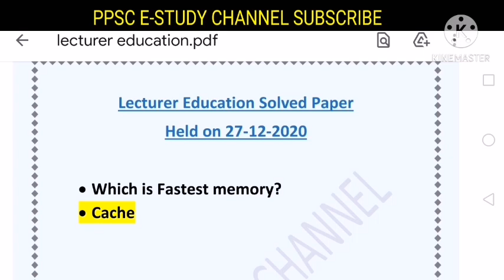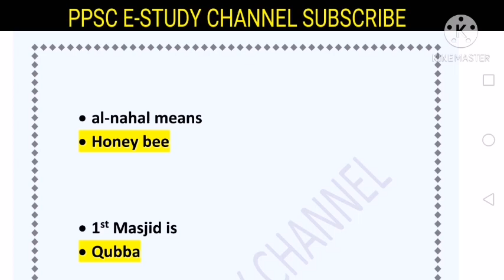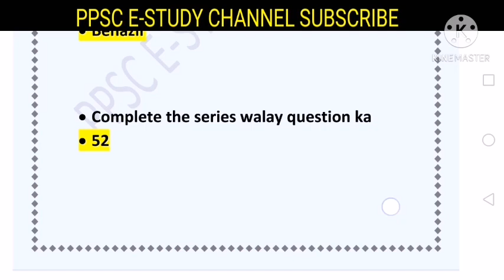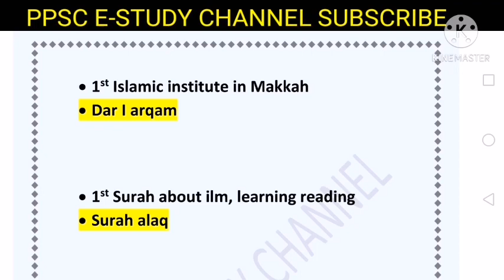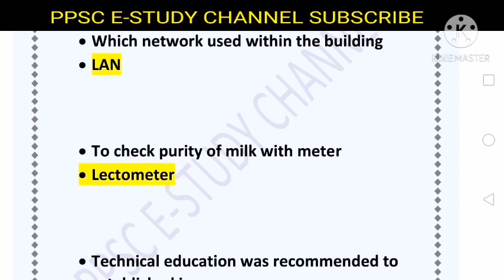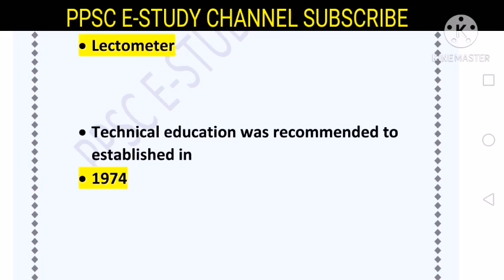Lecture Education sloved paper 27-12-2020 PPSC test preparation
Lecture Education sloved paper
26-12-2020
PPSE test preparation